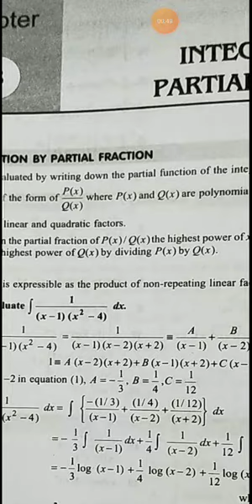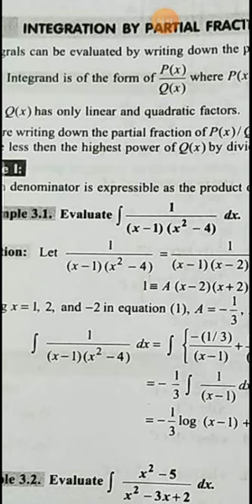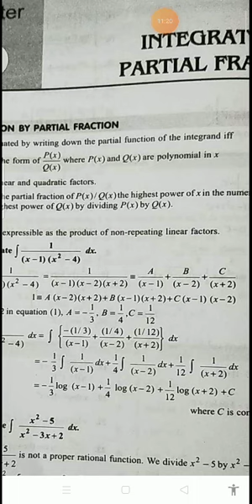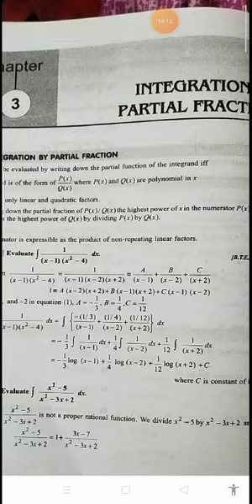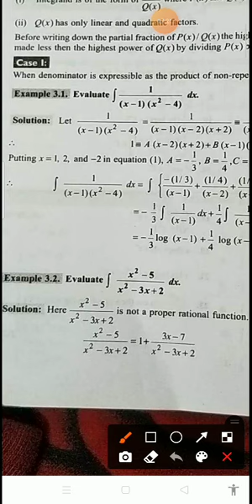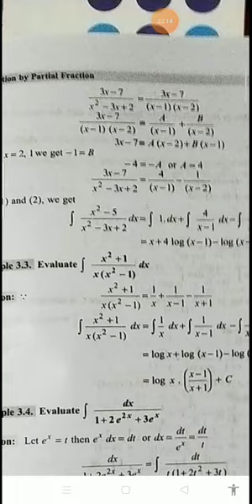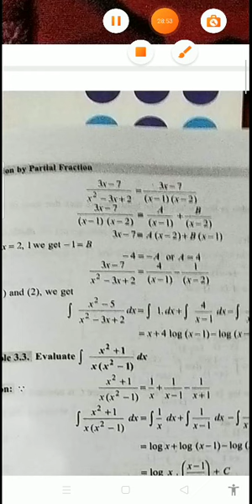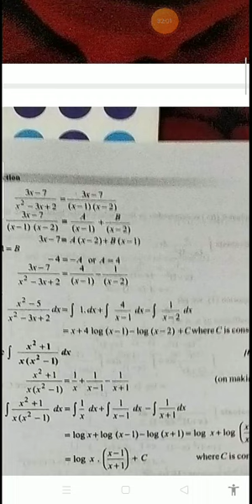APPLIED MATHEMATICS II INTEGRATION BY PARTIAL FRACTION LECTURE 2 BY SUDHAKER TRIPATHI